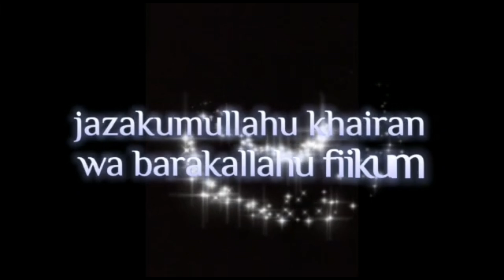MAKAM NABI IBRAHIM | CERAMAH SINGKAT PENUH MANFAAT KH.UBAIDILLAH ASSOFARY M.PD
▪️BERSATU DALAM AQIDAH
▪️ISTIQOMAH DALAM IBADAH
▪️TOLERANSI DALAM KHILAFIYAH

Istiqomah Memang Lelah Bagi Mereka Yang Mengaharap Berkah Tak Masalah Karena Istiqomah Lebih Baik 1000 Karomah Gassss Trusss Ah Jangan Lemah

Bersyukur diberi kesempatan & panjang umur sehat selalu
Paksain hadir walau cuaca engga menentu
Kuatkan tekad, Luangkan waktu

▪️SHOLAT SHUBUH GABUNGAN
▪️FORUM SILATURRAHIM SHOLAT SHUBUH GABUNGAN
▪️( FS3G ) KOTA BEKASI

🕌 LOKASI :
MASJID JAMI ATTAQWA
Jl. Masjid At Taqwa, Rt.001/007Kranggan Wetan, Jati Sampurna, Kec.Jatisampurna Kota Bekasi
DKm : Ust.H.Amil Tusin

🎤 PENCERAMAH BA'DA SHUBUH :
▪️ KH.Ubaidillah Assofary M.pd

🎥 MEDIA LIVE STREAMING YOUTUBE :
▪️ FADLAN CELL

💰 DONASI FS3G
BANK MANDIRI